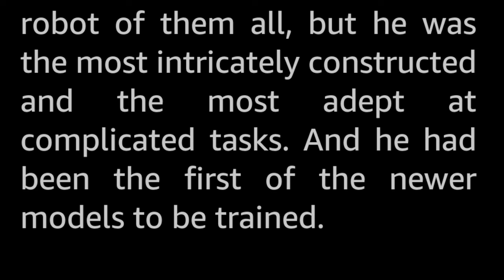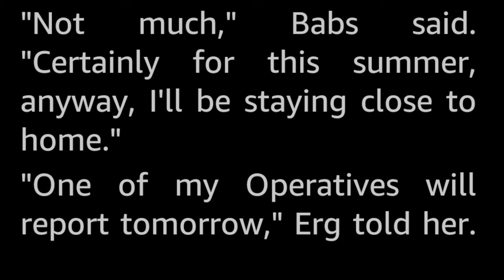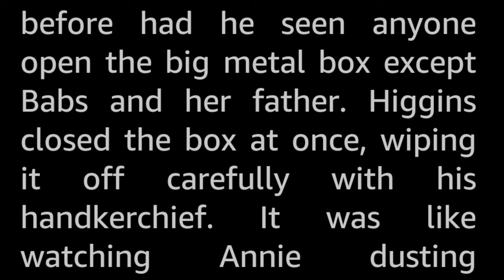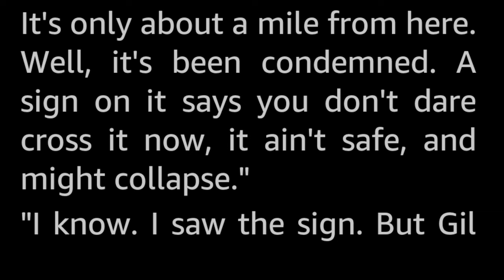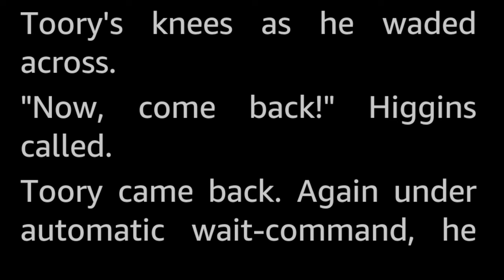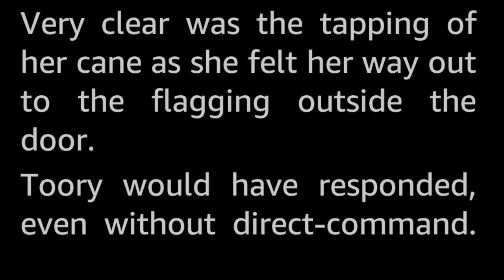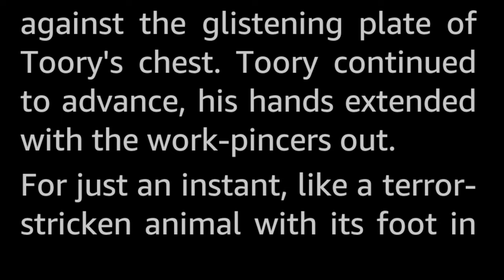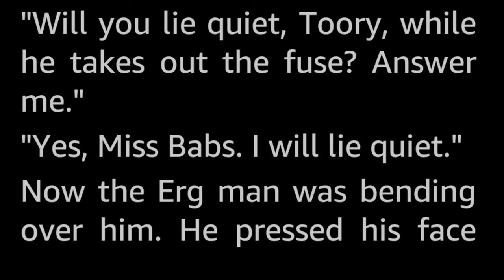He Who Served by Ray Cummings -Vintage Science Fiction Short Story Audiobook human voice sleepstory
This surely was the blackest of crimes—to be newly built, and lead the blind, and be a friend beyond all human understanding.

A sad story, and a good example of «Robots as Pathos» as opposed to the «clank clank argh» style robot stories...

Ray Cummings (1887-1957) is viewed as one of the big names of early science fiction, being very prolific and publishing many short stories and a few novels in his heyday in the 1920s and 1930s. He even worked as a writer for Thomas Edison(!).